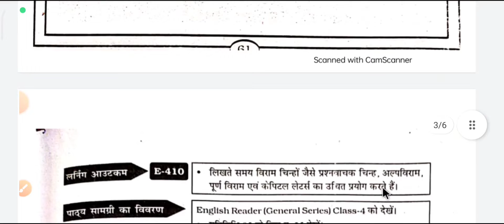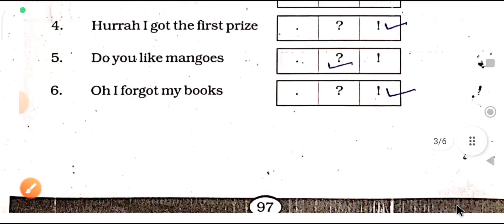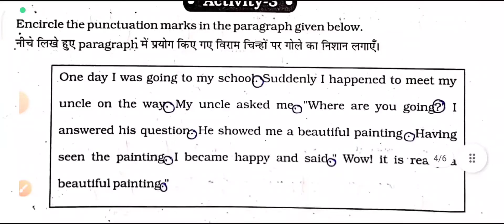कक्षा -5वीं विषय-अंग्रेजी ब्रिजकोर्स लर्निंग आउटकम्स E-410 activity-1-2-3-4--5 पृष्ठ क्रमांक 97-100